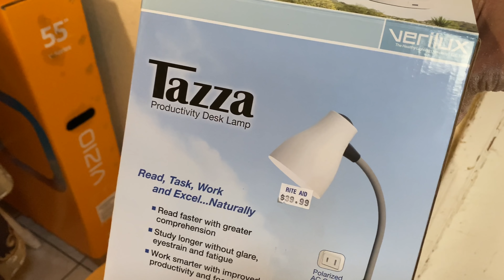How to make flour tortillas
Okay so for this recipe I used

- 6 cups of all purpose flower
- 2 tablespoons of salt
- teaspoons of baking powder
- 1 cup of oil or lard
- 2 cups of hot a$$ water

I added too much water so I had to add more flower

Peace and Mfkn love!

👉🏽 Bird Martinez